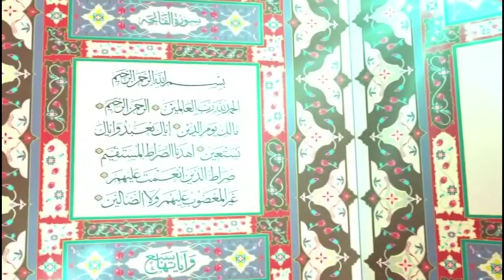What is Quraan | Osama Hasan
Al Islah Islamic Collage
Kotebagilu, Moodabidri

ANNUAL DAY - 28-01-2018